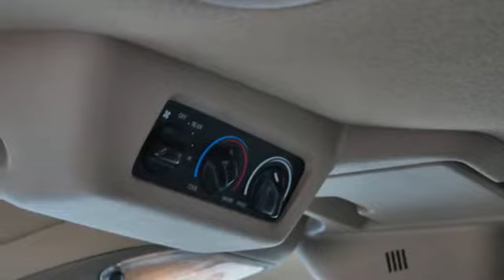Used 2003 Ford Excursion Minneapolis MN Eden Prairie, MN 211204C2 - SOLD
Year: 2003
Make: Ford
Model: Excursion
Trim: 137 WB 6.0L Eddie Baue
Engine: 366 L 8 Cylinder Engine Cyl.
Transmission: 5-Speed A/T
Color: Red Fire Metallic
Interior: Medium Parchment
Mileage: 181744
Stock #: 211204C2
VIN: 1FMSU45P73EB95852

Address:
12477 Plaza Drive